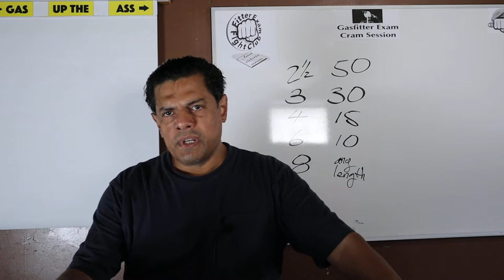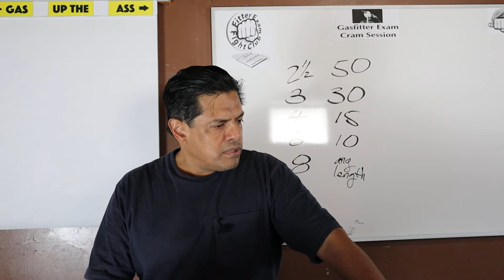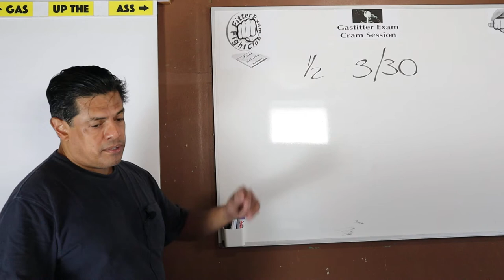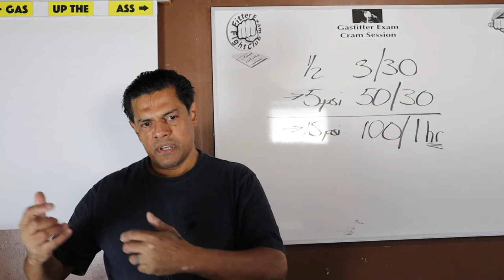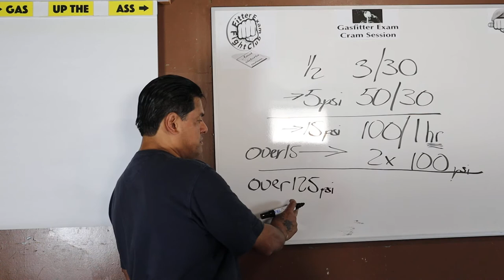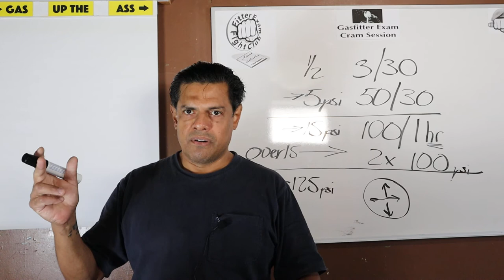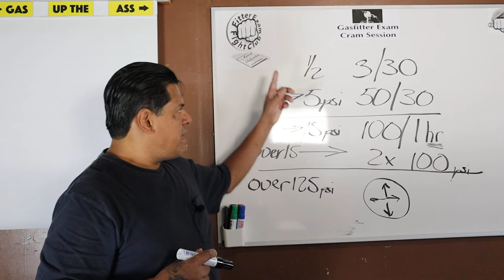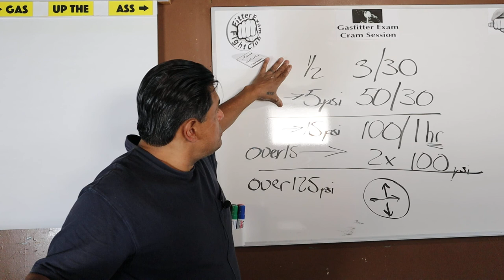GAS UP THE ASS 3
Test 1.

Fitter Exam Fight Club: download the companion coursebook for FREE!

NYC-DOB: View the entire NYC Construction Codes for FREE!